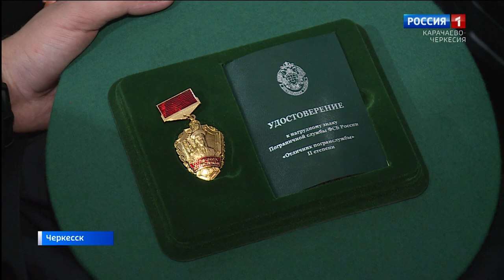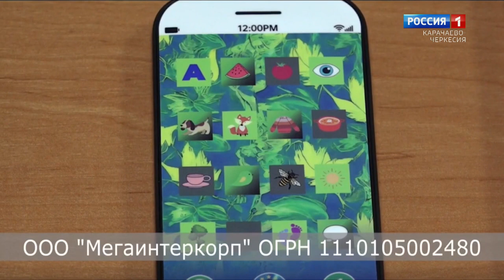Вести. События недели 02.06.2024